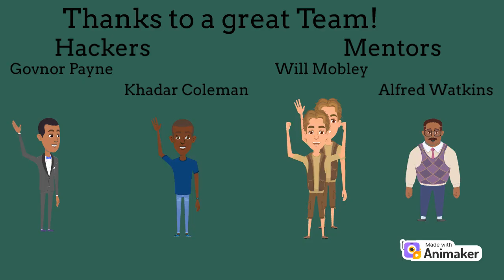[HPC in the City: Dallas] “EcoLocation” -Team Trailer